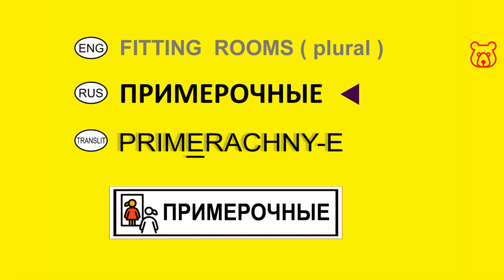Signs and boards in Russian - FITTING ROOM / CHANGING ROOMS. Meaning of inscriptions in Russian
FITTING ROOM /
ПРИМЕРОЧНАЯ /
PRIMERACHNAYA

CHANGING ROOMS (plural) /
ПРИМЕРОЧНЫЕ /
PRIMERACHNY-E

試衣間 俄文
रूसी में फिटिंग रूम
غرفة القياس باللغة الروسية
اتاق تعویض به زبان روسی
Umkleidekabine auf Russisch
cabine d'essayage en russe
probador en ruso
provador em russo

Welcome!